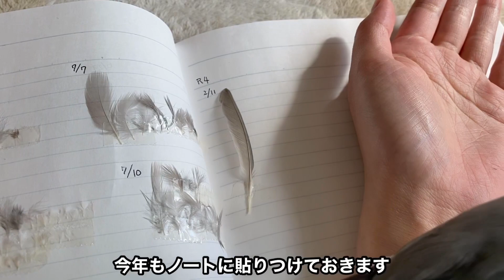文鳥あずき 今年も換羽が始まりました java sparrow